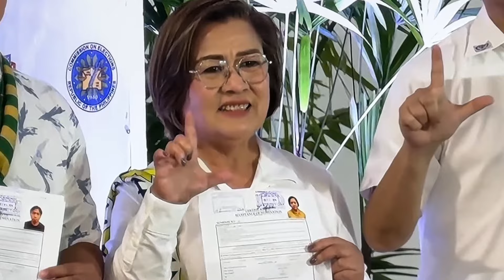Ano sinabi ni Leila Delima kay Atty. Harry Roque🧐